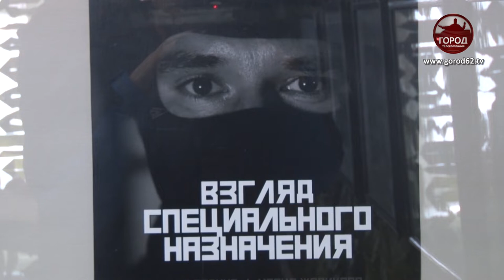«Взгляд специального назначения»